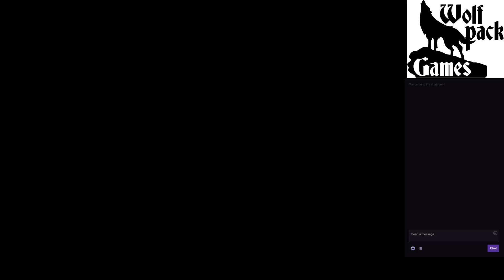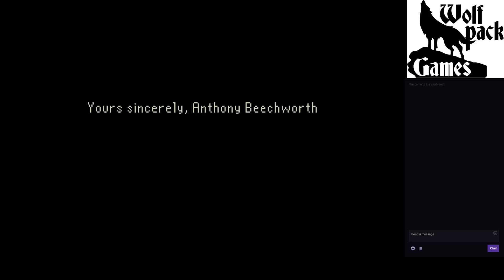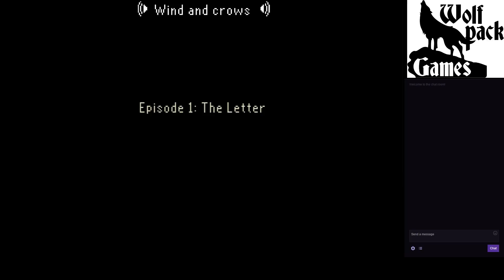Let's Play - The Last Door (Twitch VOD) (Part 1)